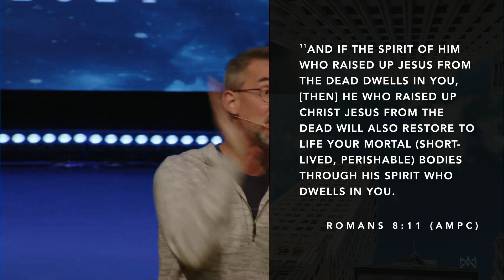Resurrection Power in You | Chris Twinn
Welcome to Living Rivers Millennial Church Tulsa!

Enjoy this powerful message from Pastor Paul Brady for a steady supply of anointed impartation from God’s Word to help you build your life strong in Him!

You are watching our Tuesday Night Prayer Service from 02/06/2024